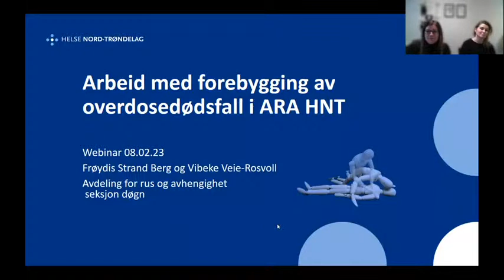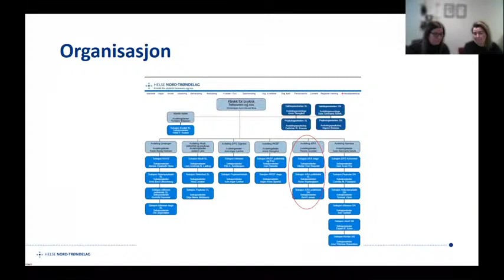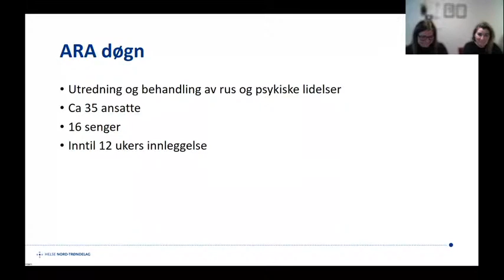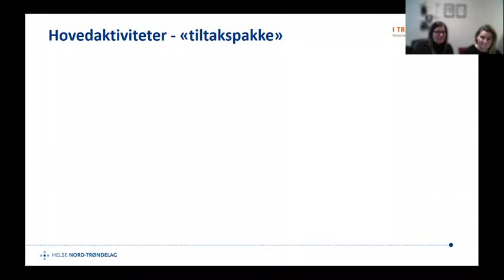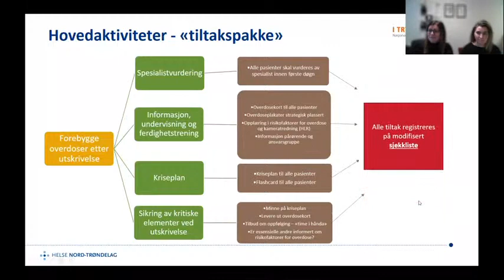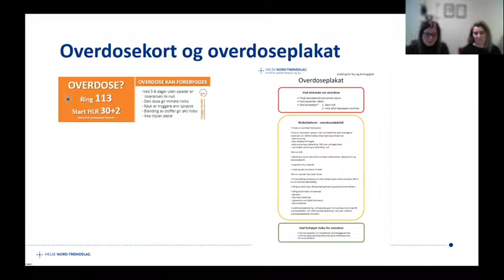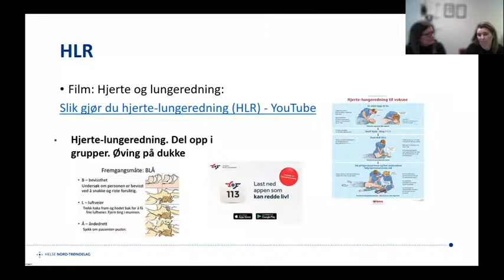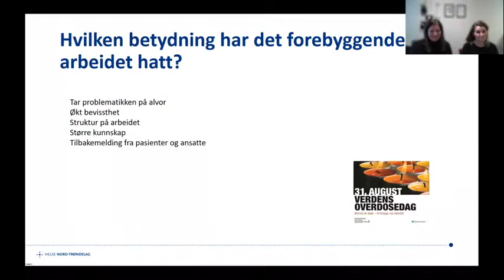NKROP-webinar: overdoseforebygging - et praktisk eksempel fra ARA Nord-Trøndelag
I dette webinaret vil Vibeke Veie Rosvoll fra Helse Nord-Trøndelag fortelle om hvordan de jobber med overdoseforebygging ved ARA-enheten i Levanger.
Det vil være mulig å stille spørsmål underveis.